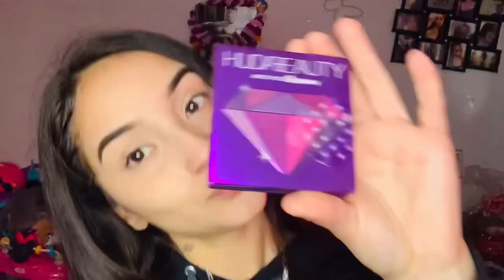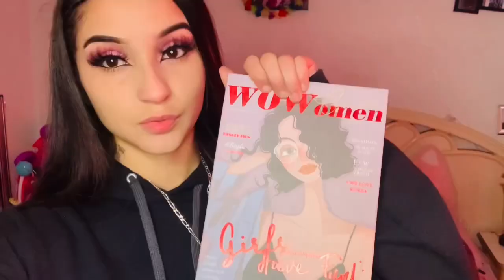Grwm // Hot pink makeup look 2022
Vlogstar